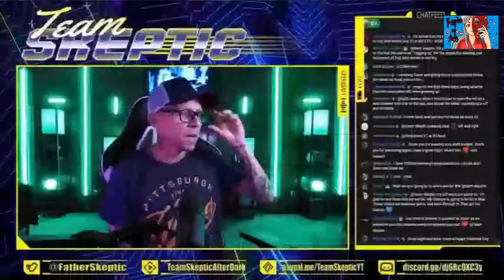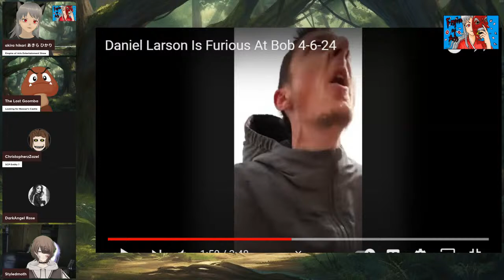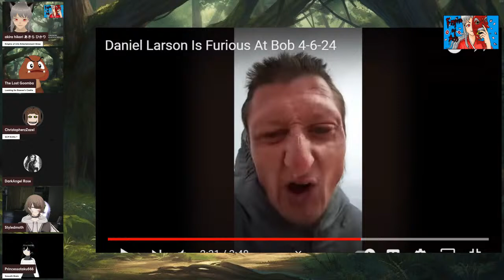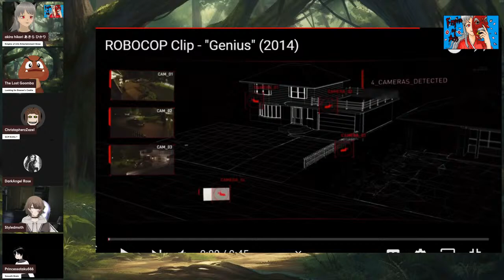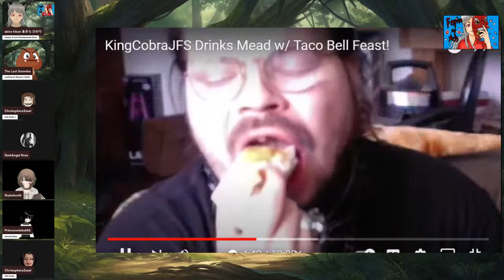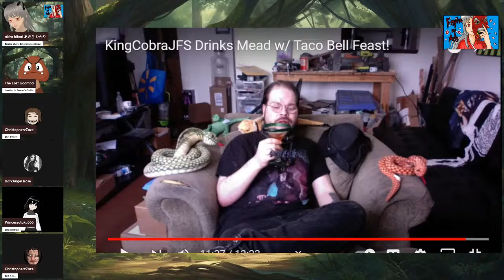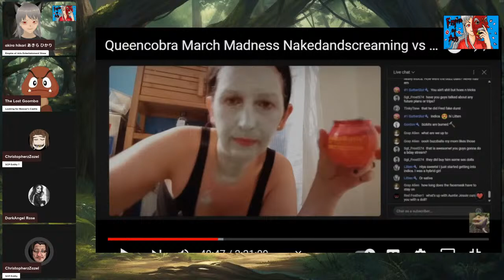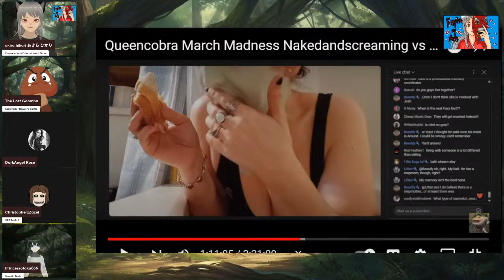Lolcow Toxicity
Hello and welcome to Tonight's Livestream Episodes of The Empire Of arts Entertainment Show Tonight is the continuation of Video we missed From Queencobra Aka Jessica with some lolcow videos add up so sit back, Relax, and Enjoy the Show.

Thank you for tunning in to Empire Of Arts Entertainment Show if you want to get updated on the new upcoming live stream or videos to get a hold of us feel free to join our discord that was linked here thanks!